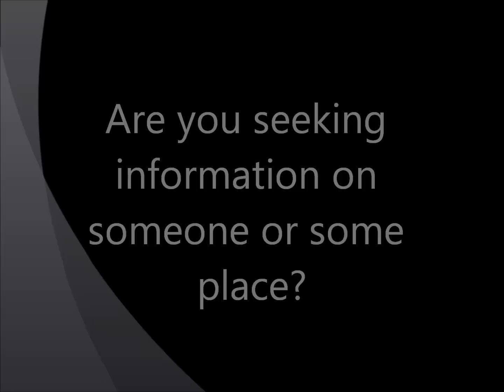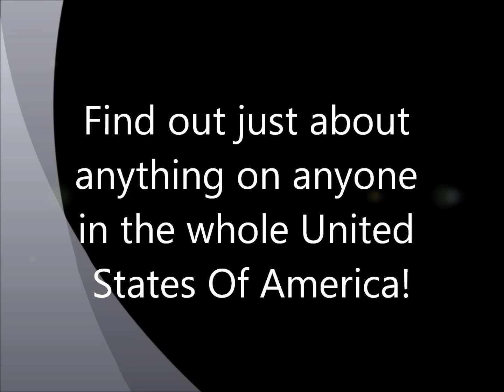Osceola County Public Records - County Public Records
Oceola county public records-county public records is the place to be if you are looking for information on anyone in the whole United States Of American.